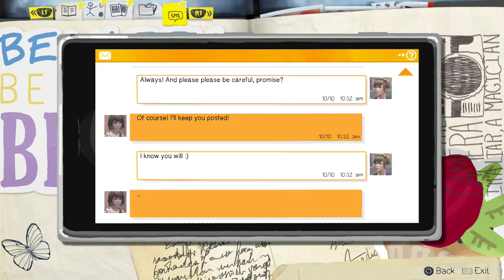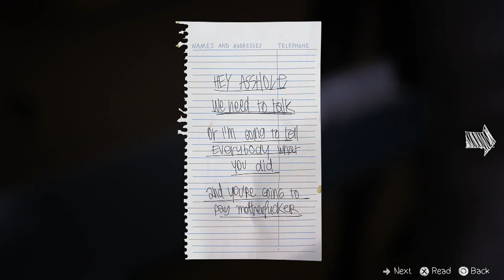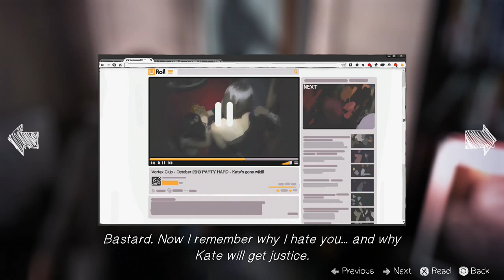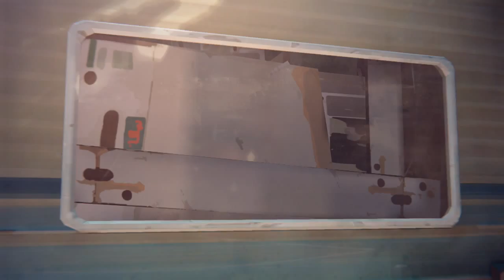Life is Strange Episode 4 part 3